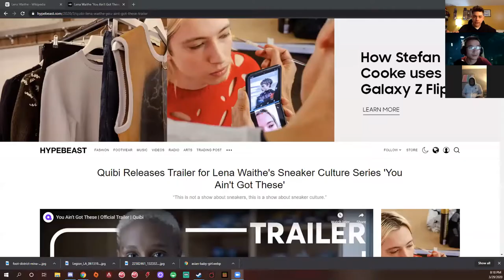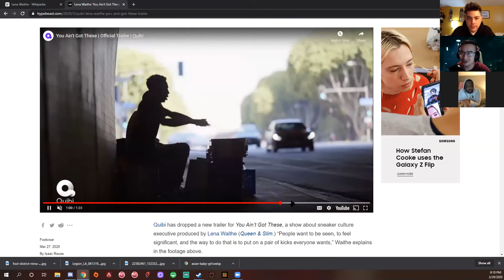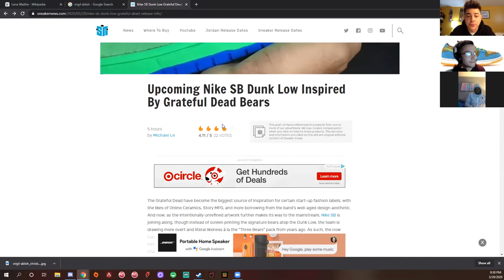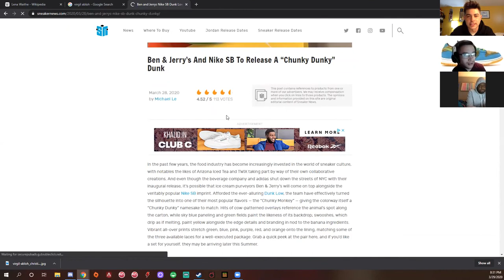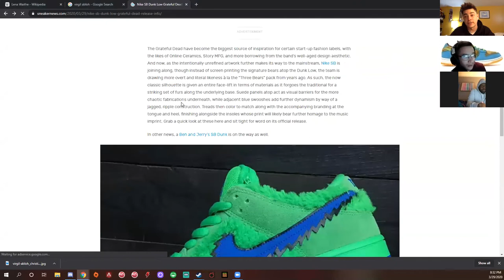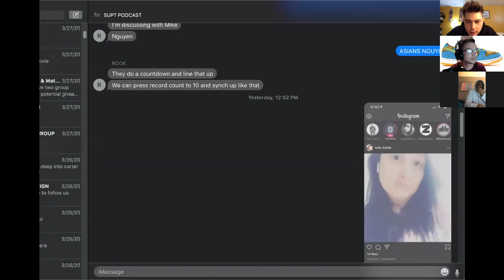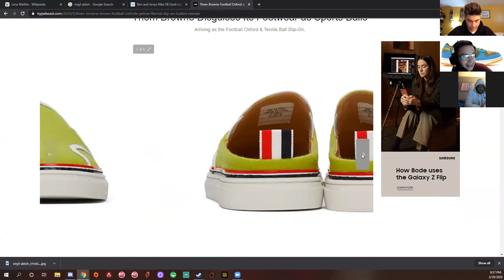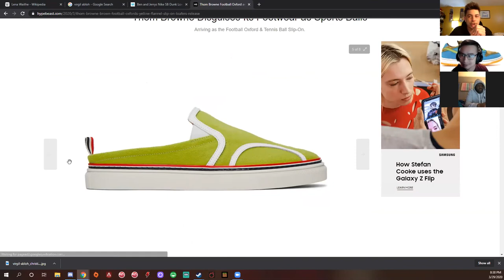Sup? Ep. 106 - Luke-A-Like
@suppodcast Episode 106 - Luke-A-Like

 Quarantine Pod 2!

Sup? Podcast Merch